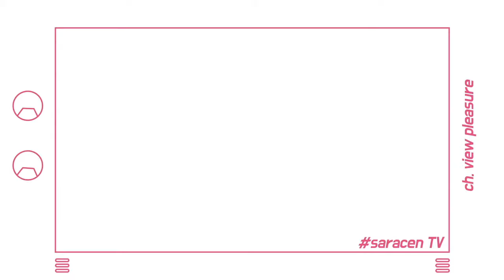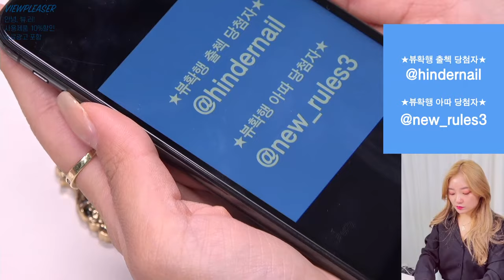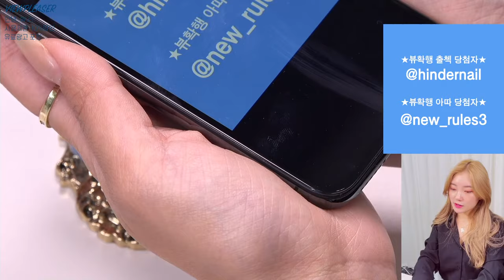🧶코듀로이 아트🧶 - 뷰확행 / Corduroy Nail ART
※본 촬영은 코로나-19 방역수칙을 준수하고 있습니다※

사용제품

[그라시아] 아이비 반사 알파카4 8종 세트

[켄지코] 11월 프로모션 | 실키 엠보 파우더30g

[다이아미] 글라스탑젤 하드 논-와이프 DST009 14ml